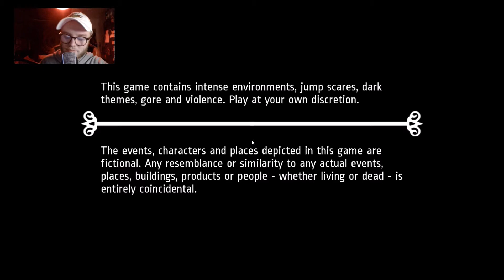NICHT SCHON WIEDER SO EIN HORRORGAME